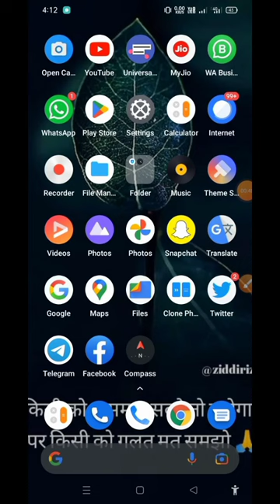How to create auto reply on whatsapp business // 2023